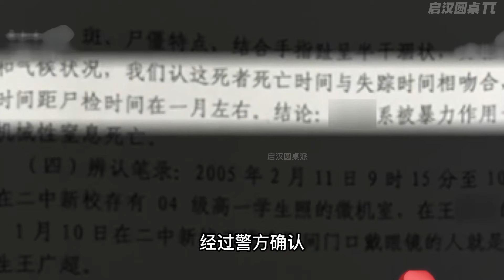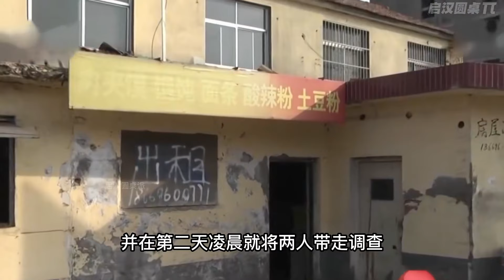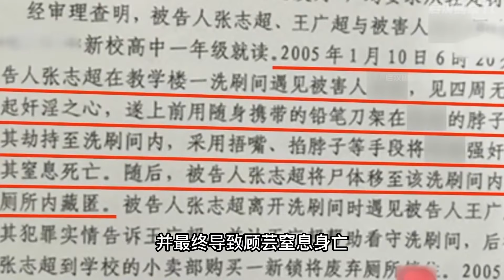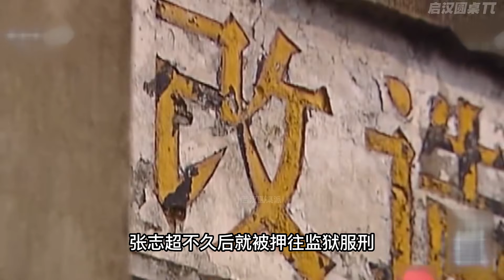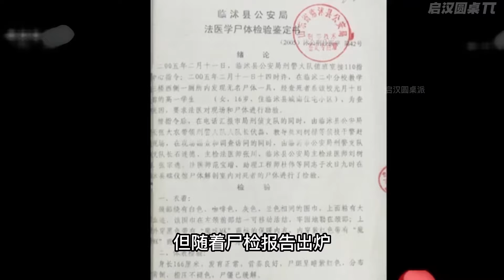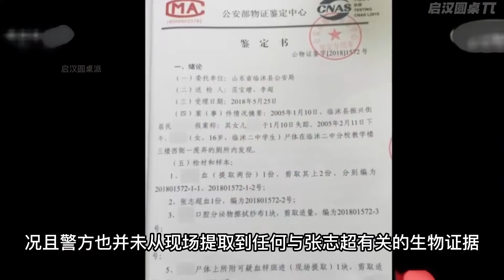15歲被指控侵犯女同學，被關15年后改判無罪，法院：對不起判錯了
15歲被指控侵犯女同學，被關15年后改判無罪，法院：對不起判錯了